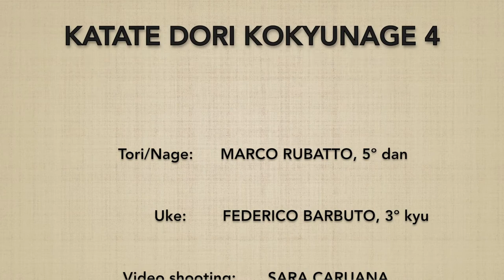Katatedori KOKYUNAGE 4 - Marco Rubatto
Forma fluida (ki no nagare) di "presa ad una mano e proiezione respiratoria" (katatedori kokyunage)